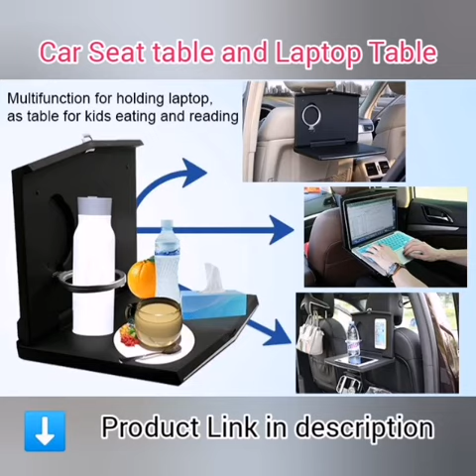Car seat table tray laptop table 🚙Collapsible car seat Table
Auto accessories collapsible car seat table tray laptop table for car

🚙Material:           ABS+PC
🚙Size:                   33 x 26 x 26.5cm
🚙Color:                 Black
🚙Max load up  :   10 KG
🚙OEM/ODM:         Available
🚙Application:        Car Inside
🚙Placement:         Car headrest
🚙Accessory:         With 1 cup holder